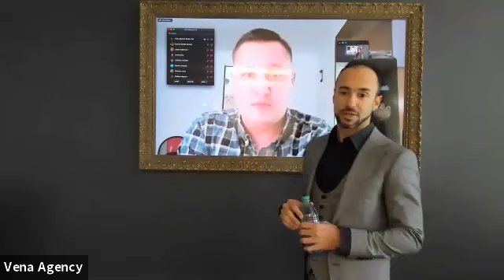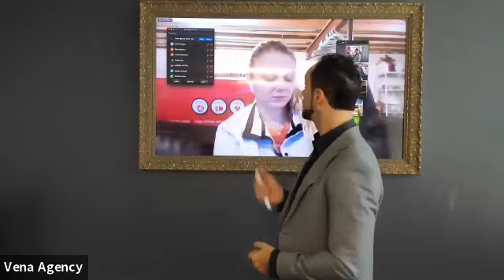Morning Sales Coffee 10/06/20